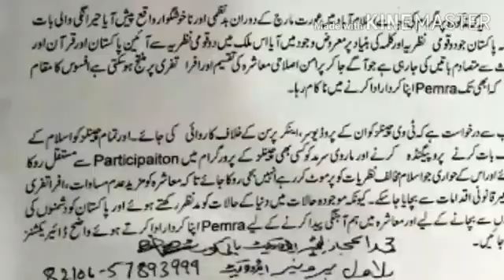3 October 2022